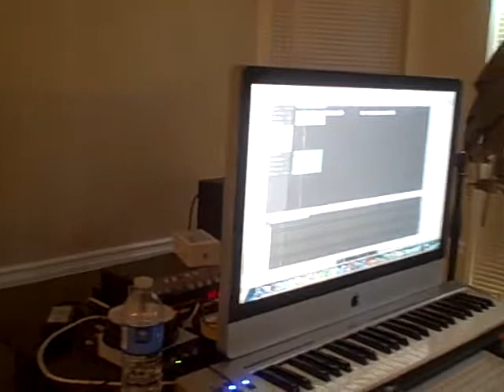DJ SCORPIO introduces SUPER-PRODUCER LT MOE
DJ SCORPIO introduces SUPER PRODUCER LT MOE as he sets the record straight on the current state of hip hop music. LT MOE has produced for Ludacris, Dj Quik, Ghostface Killa, Tony Yayo, Tha Dogg Pound, Chingy, Amerie, 4-IZE, and many others!